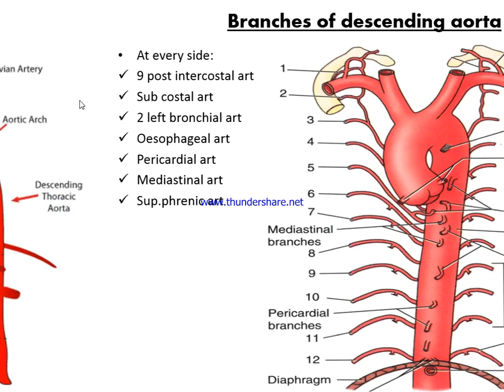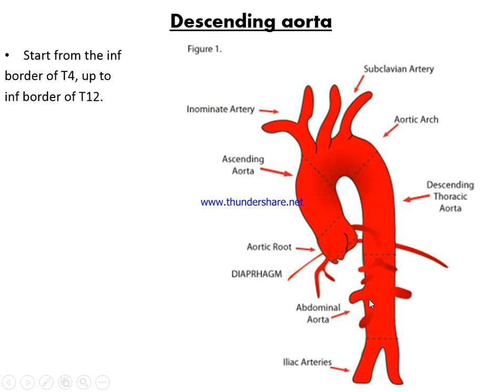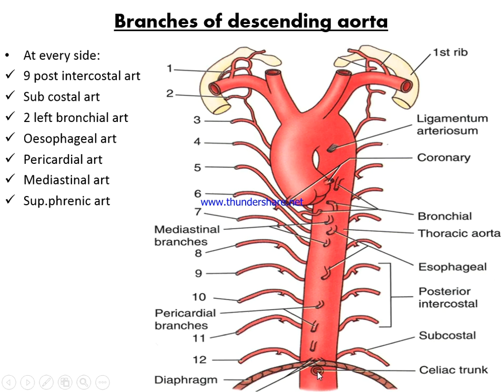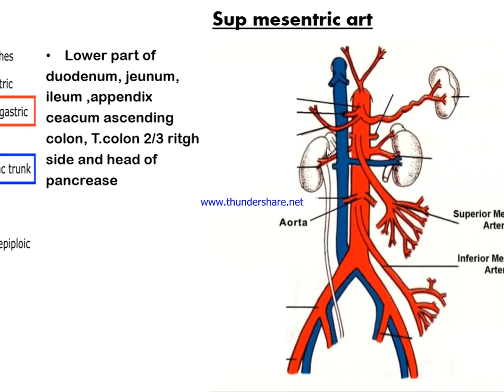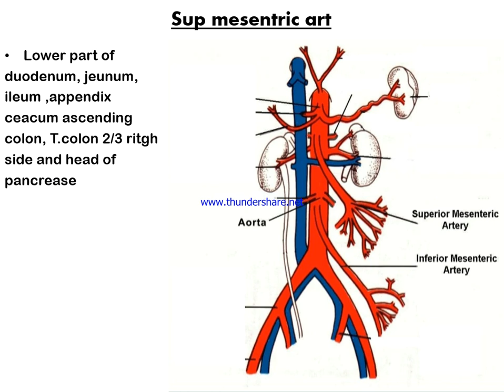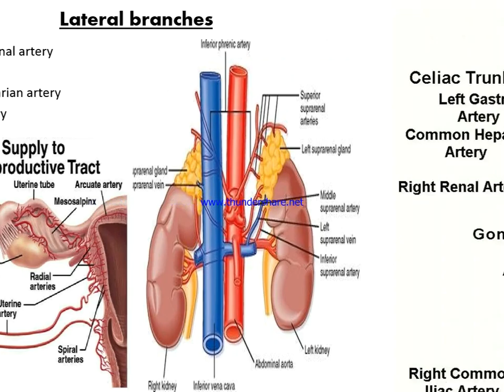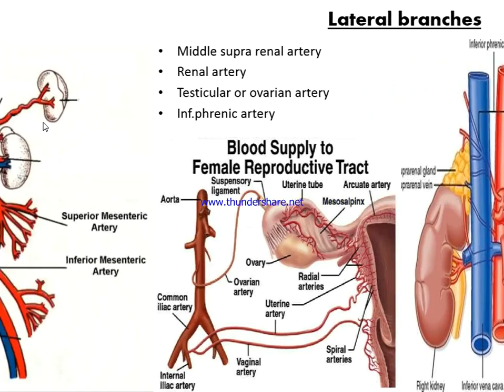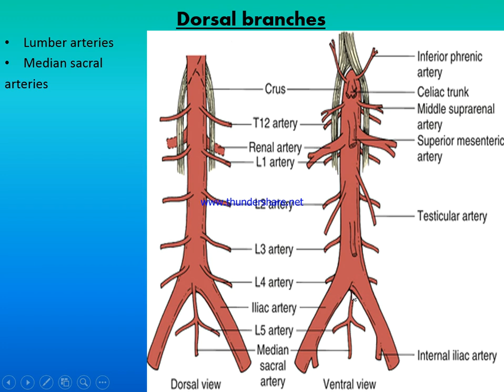2Nd Year 1St Samester A And C Section Lecture 21 Dr Bilal Hiamt 1